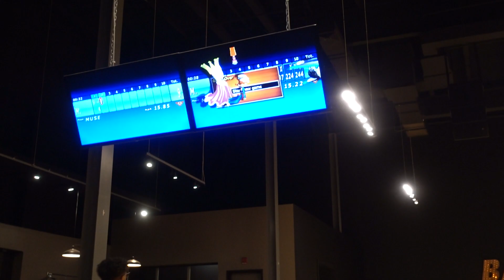244 Game at Bayside Bowl in Portland, ME (From 7/26/23)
A pretty good game but got away with a couple shots in this one too.